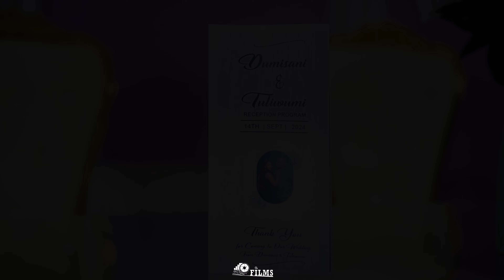Dumisani and Tuliwumi wedding trailor 4k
This is a beautiful highlight of Dumisani and Tuliwumi's wedding that took place on the 14th September 2024. Shot by Netiwek Photography